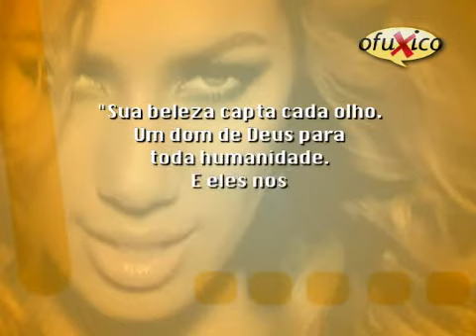Leona Lewis andando a cavalo.wmv